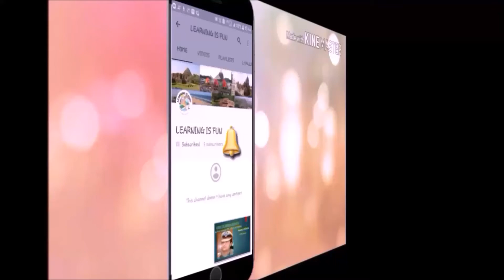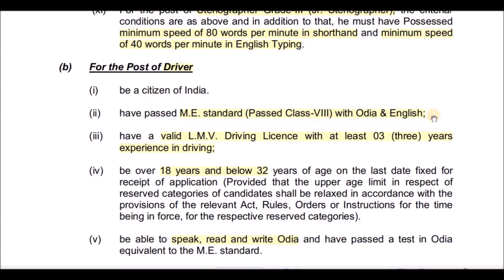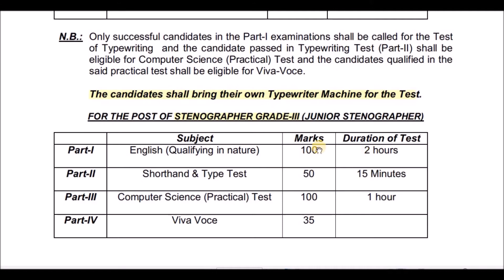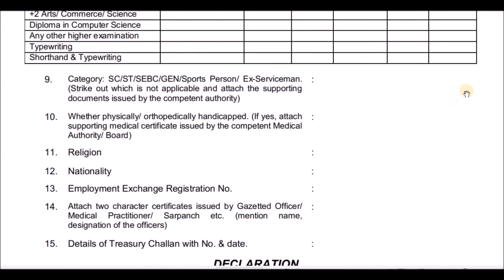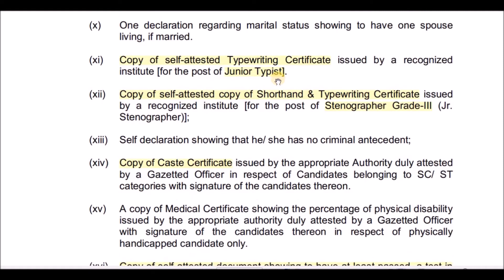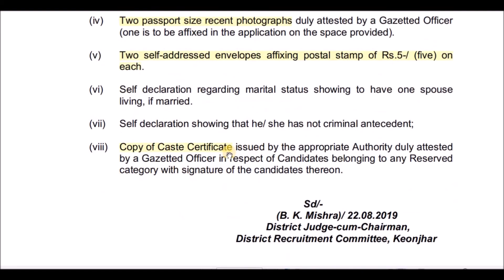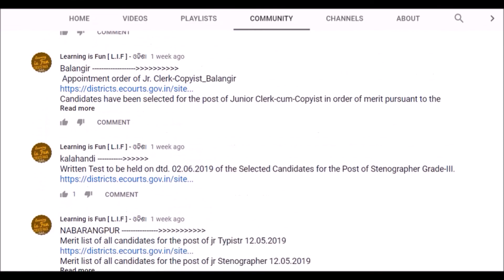KEONJHAR Recruitment // 8th or +2 PASS // Salary- 19000-81000 // L.D - 16-9-2019 // FOR ALL ODISHA